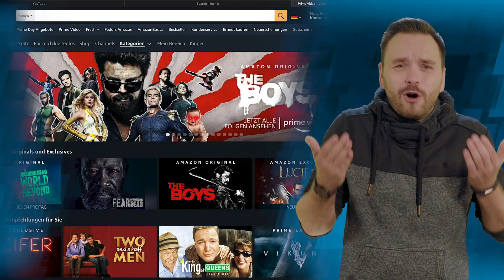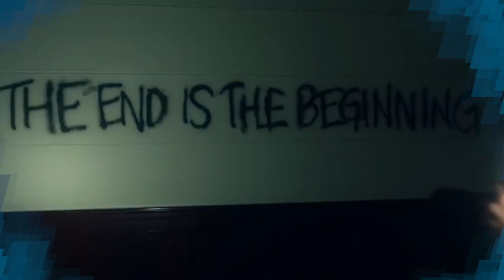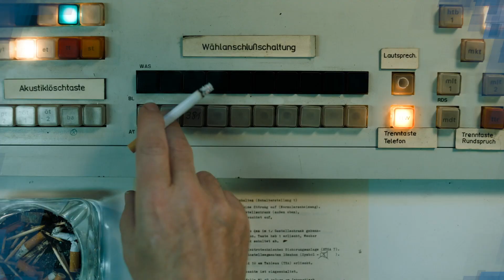Rettet Streaming deutsche Film- & Serienproduktionen? | StreamLab | Prime Video DE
Deutsche Filme und Serien haben einen ziemlich schlechten Ruf in Deutschland - obwohl sie international immer beliebter werden! Aber ist das nur eine vorübergehende Erscheinung, oder der Auftakt zu einer Vielzahl deutscher Produktionen? Und welche Rolle spielt dabei eigentlich das Streaming?